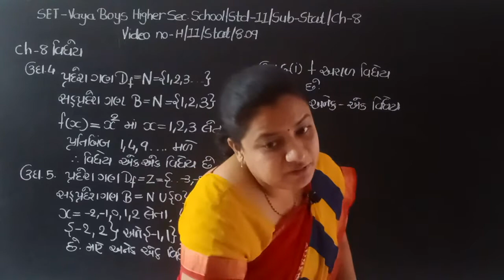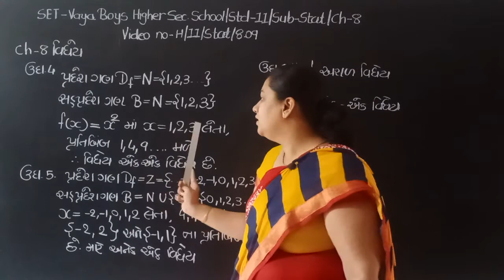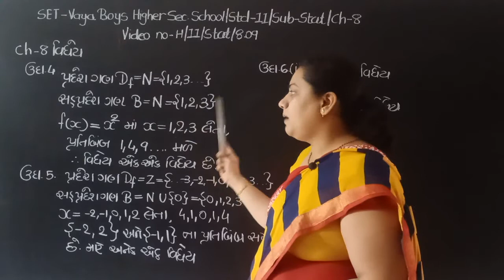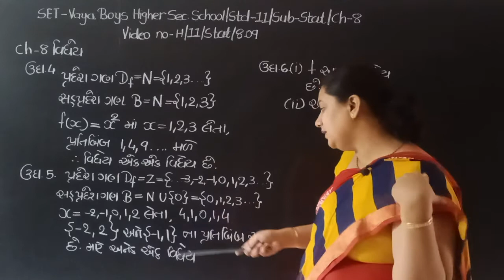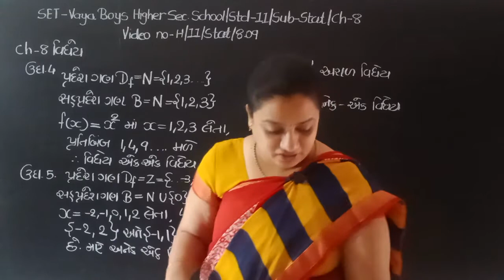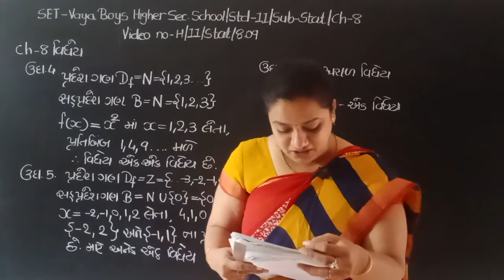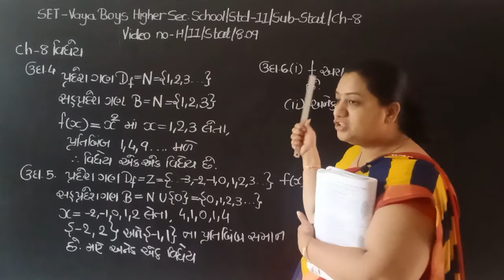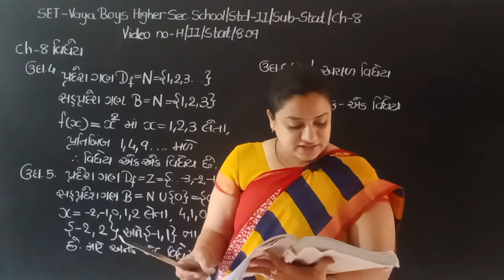SET - H/11/STAT/08.09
SET  –  VAYA  BOYS HIGHER  SEC.  SCHOOL - STD.- 11 –  SUBJECT – STATISTICS - CHAPTER - 08.09